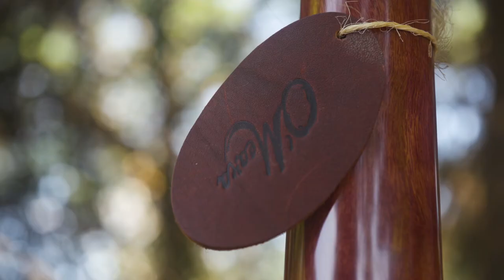Salzburger Echo Alphorn Promotional Video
This video was created for the Salzburger Echo Alphorn group.